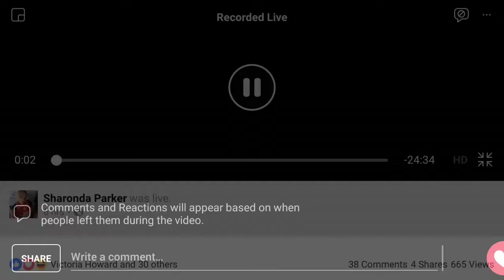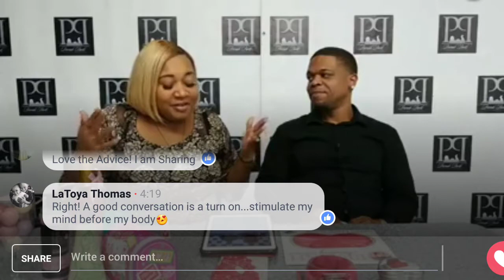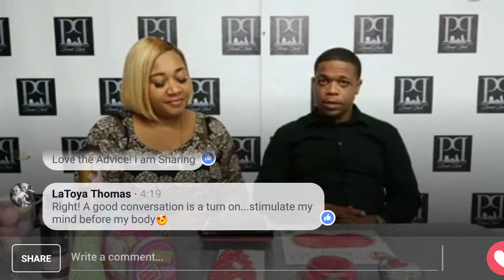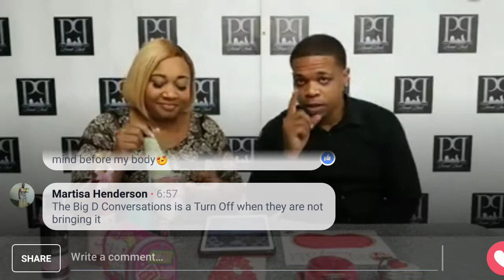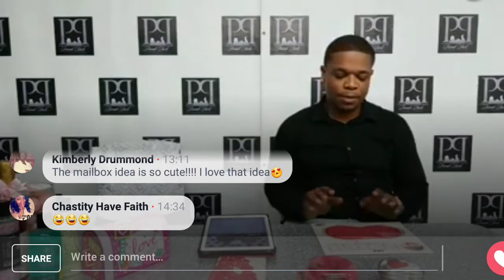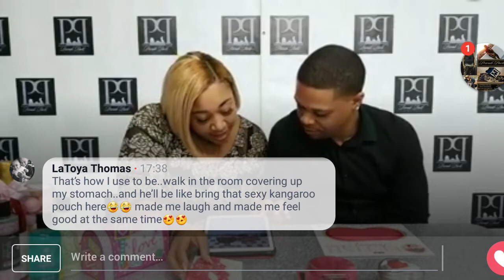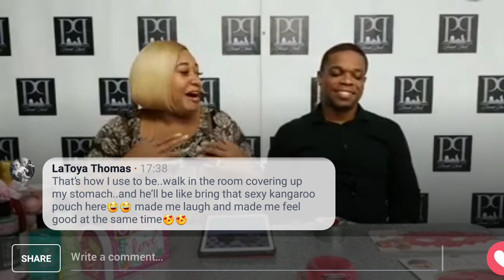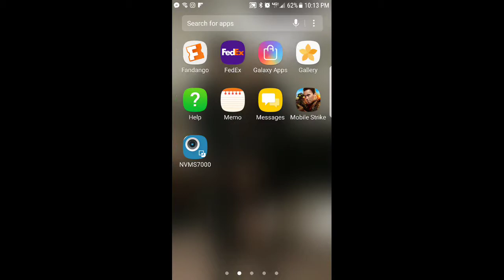Let’s Set The Atmosphere for Romantic Sex (Sharonda Parker)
Learn about the different types of bath bombs, bubble baths, pheromones, couples coupons, and more from ShaRonda Parker and Spencer.